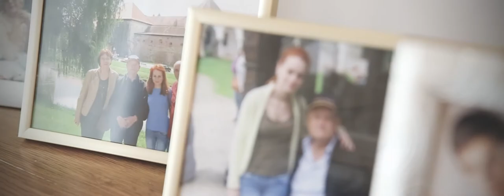Sandra & Mihai Wedding